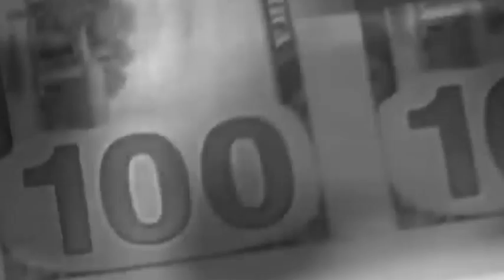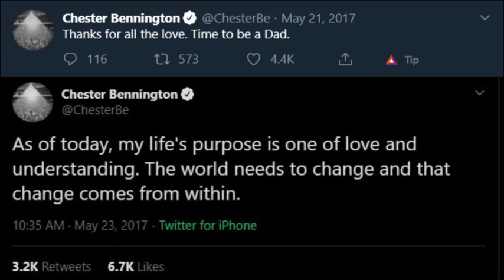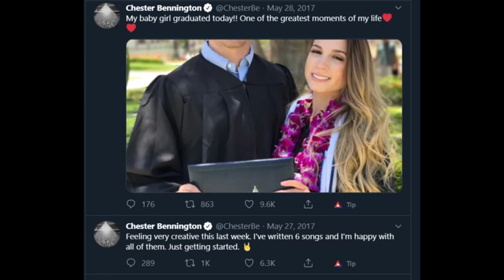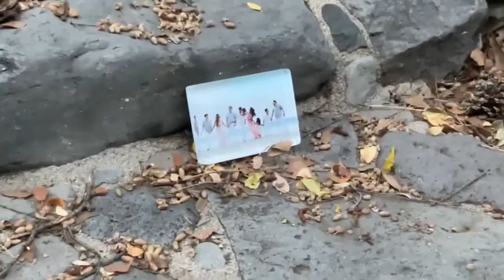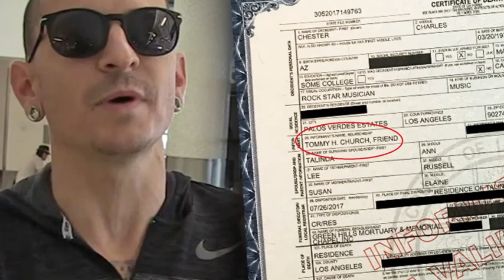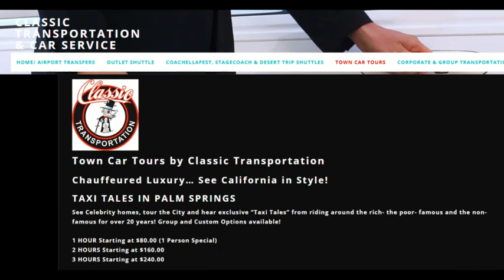Louder Than Love 6 (10min)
⚔️ TotalDisclosure.NET ⚔️
Support investigative journalism! Please become a member and watch hundreds of exclusive videos. Look out for our free blog, newsfeed, and truther forum. There are FREE episodes available for each series and hundreds of documentaries available.

Understanding Chester Bennington's personality, surroundings, finances, and career has been crucial in understanding the motives he may have had to commit suicide. As it turns out, the contrary has been proven. The Linkin Park frontman did not take his own life; he was murdered. Join us as we dissect the autopsy and toxicology reports, all the while knowing there was indeed a corrupt hand within the police department in charge of the investigation. As we close Chester's chapter and prepare to dive into Chris Cornell, we leave no stone unturned, especially regarding his last days and two very interesting leads that don't quite fit with normalcy and the so-called official narrative. Things just get stranger from here. Rest in peace, dear friend.

My name is Alessandro du Châtel, and I created Total Disclosure in early 2018 as a means to expose human trafficking, pedophilia, high-profile murders, and occult secret societies. I strive to unite patriots worldwide to fight against the tyrannical New World Order and the WEF's Agenda 2030.